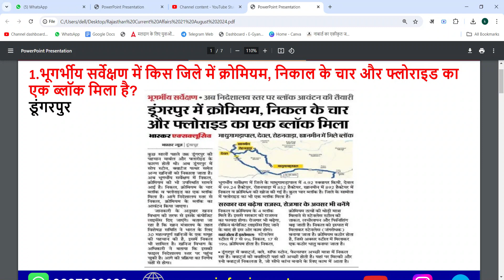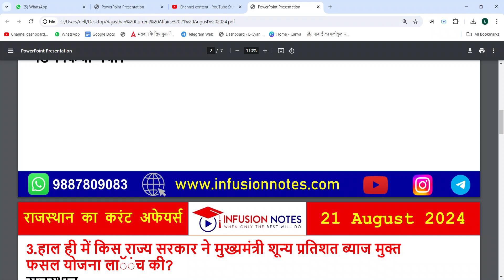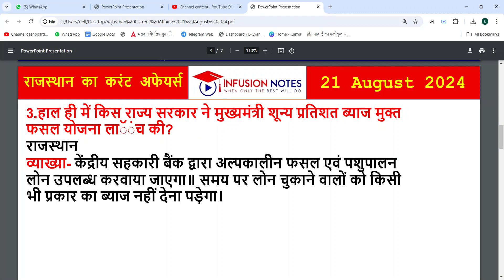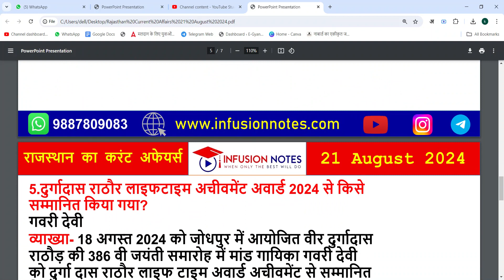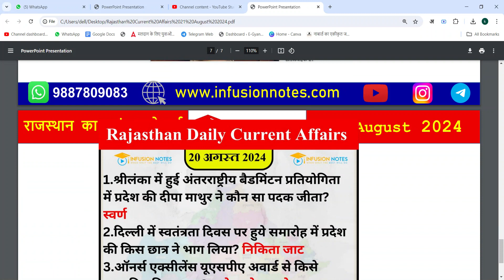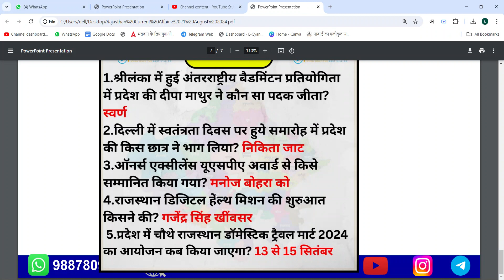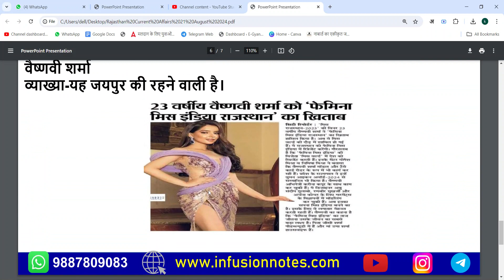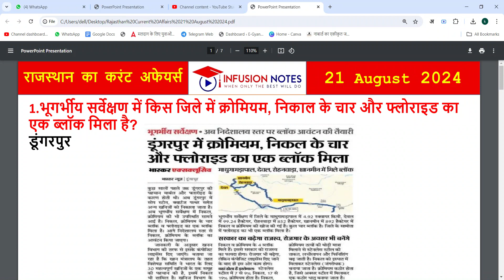21 August 2024 Rajasthan Current Affairs| Today Rajasthan Current Affairs| RPSC,RSSB,RAS,CET 2024